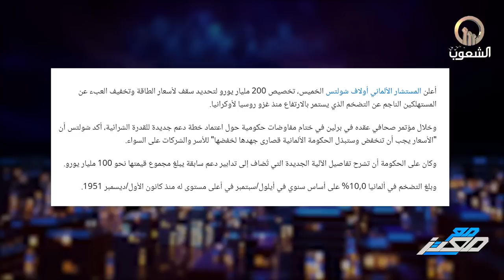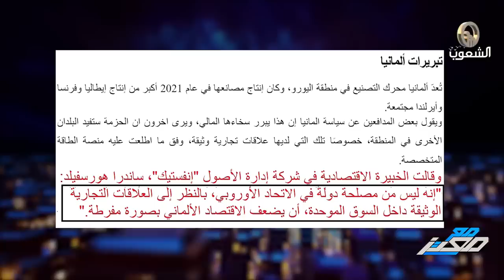المانيا تطفو منفردة وصـ دام اوروبي امريكي صار وشيكاً .. هل يتفتت الاتحاد الاوروبي ؟!